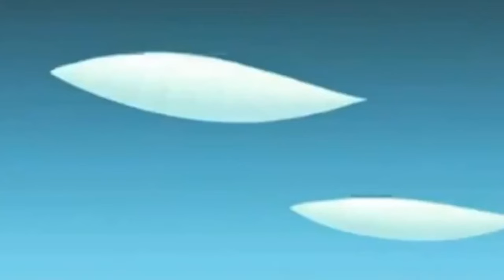Film und Serien Zitate, die ich täglich in meinem Leben benutze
In diesem Video sind so ziemlich alle Kinderserien Szenen, die ich täglich in meinem Leben zitiere.
Es sind Zitate die jeder von euch kennt in einem Best Of zusammengefasst. Viel Spaß!▬▬▬▬▬▬▬▬▬▬▬▬▬▬▬▬▬▬▬▬▬▬▬▬▬▬▬▬▬▬▬▬▬▬▬▬▬▬▬▬▬▬▬▬
Hier könnt ihr mir noch folgen:

verdammte scheiße shit penis tod
(Nicht wundern. Ich schreibe hier beleidigungen rein, damit das Video nicht auf YouTube Kids landet)